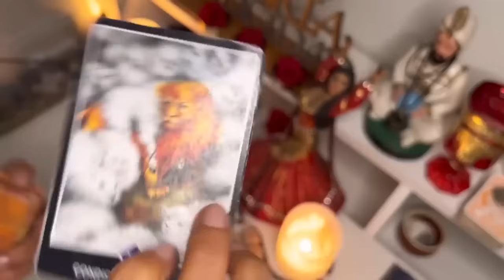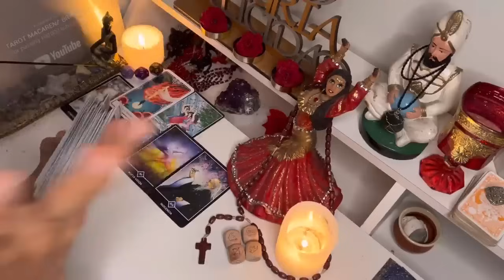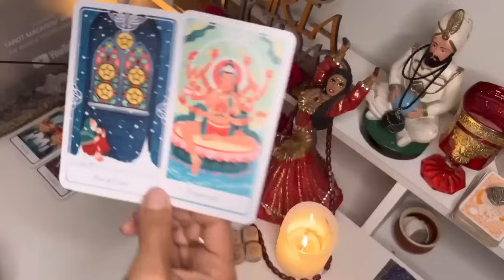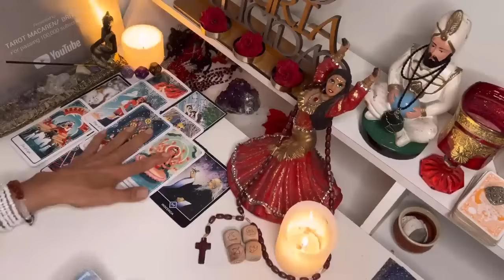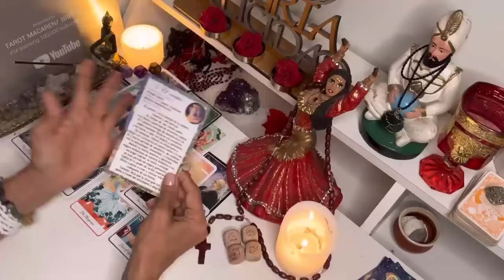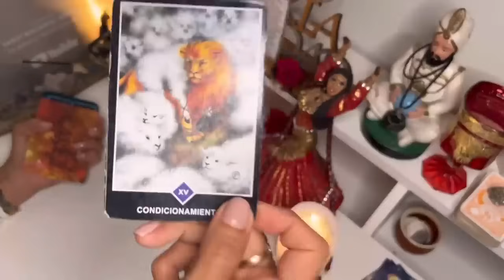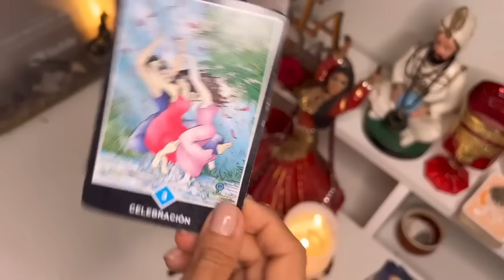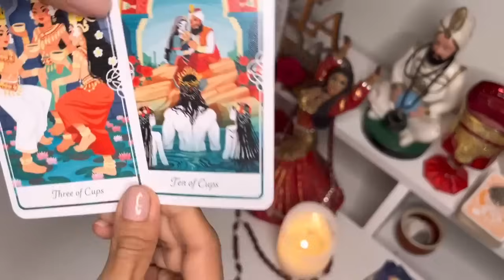Géminis 💃TE LO OCULTAN PERO ALGUIEN SUFRE POR TU AMOR //SE CONVIERTE TU VIDA EN PURA ALEGRÍA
Macarena